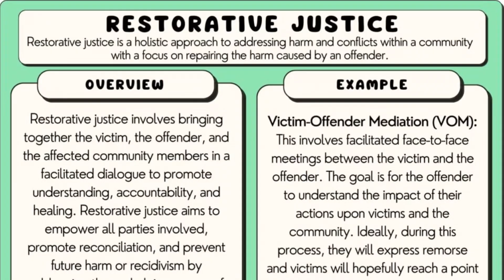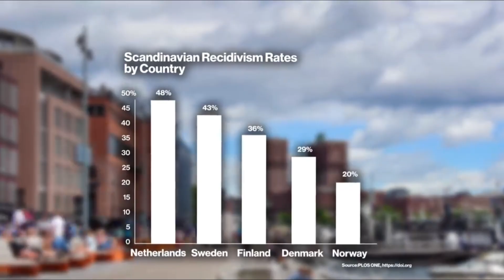Why Norway's Prisons Are Shockingly Different: A Look Inside 👀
🌍 What if prisons could reform rather than just punish? Norway has redefined criminal justice with its humane and rehabilitative approach to incarceration. In this eye-opening video, we delve deep into Norway's innovative prison system to uncover how they achieve one of the world's lowest recidivism rates. From open cells to therapy sessions, see how Norway focuses on reform and respect for human dignity.

Have you ever wondered if a different kind of justice system could work in your country?

🔔 Follow 'Explore in 24' for more fascinating insights from around the globe, delivered straight to your feed every day!"